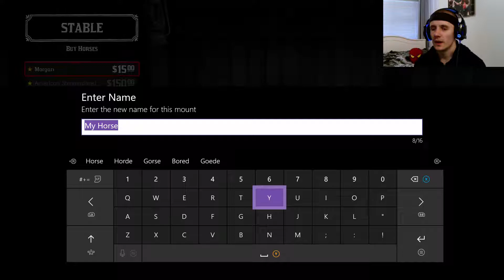RED DEAD REDEMPTION 2 #7 - "PLAYING POKER!!" (HD GAMEPLAY WALKTHROUGH)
Welcome to Red Dead Redemption 2 #7

This is my journey throughout Red Dead Redemption 2, playing through the story mode, uncovering the story before Red Dead Redemption 1 in this adventure with Arthur Morgan LADS!

ALWAYS LRH